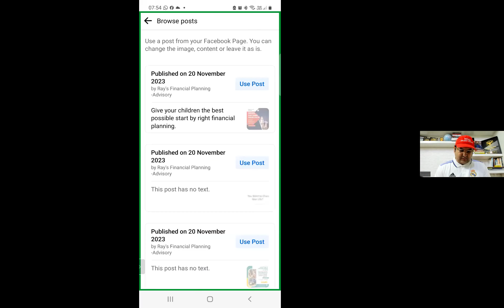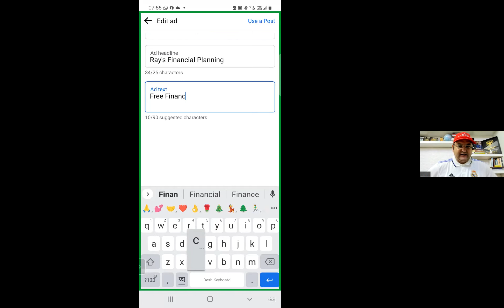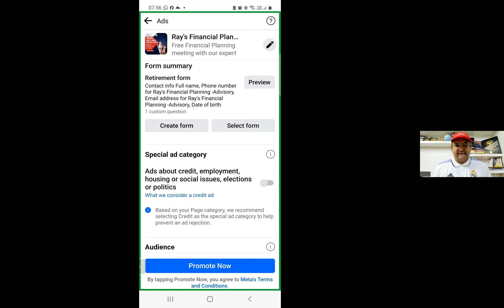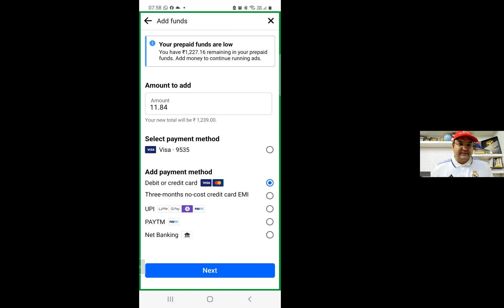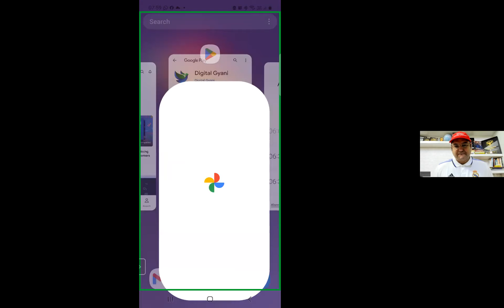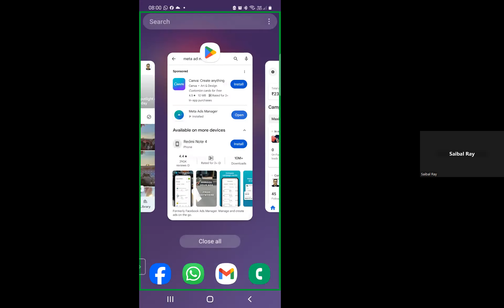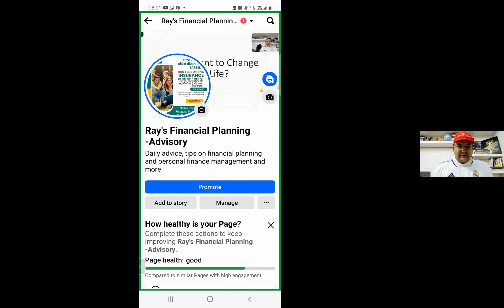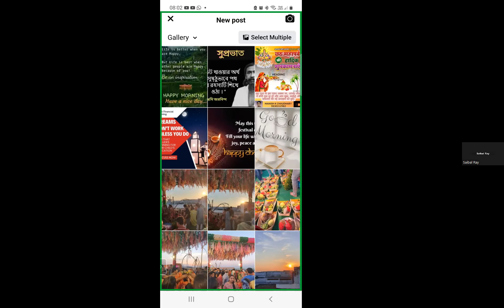Saibal Ray sir learning at age of 69 years - Inspiration to all of us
This video is to inspire our students and people who give up